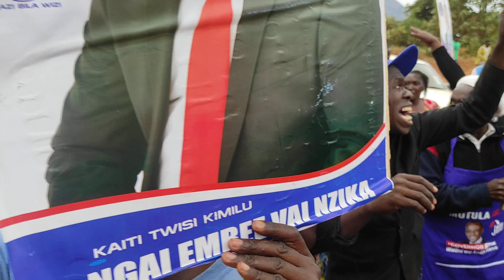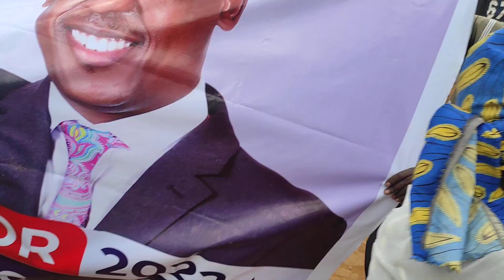Grand reception at Kyuasini - Swear in Mutula Kilonzo Jr now !!!